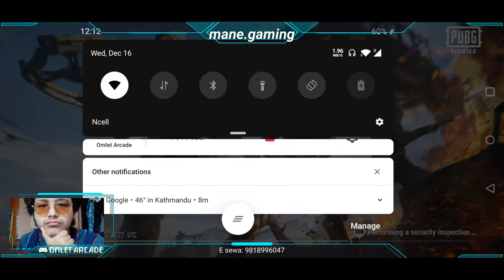Pubg Mobile //Lets Play Some Classic// Mane Gaming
show some love and lets grow as a family
follow me in my social account